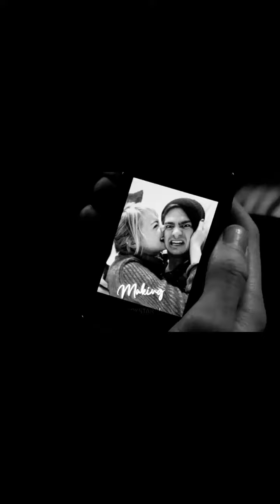XXXTENTACION- Changes!!short status